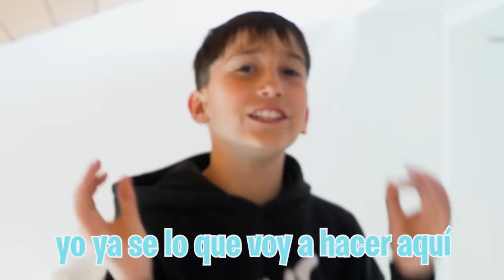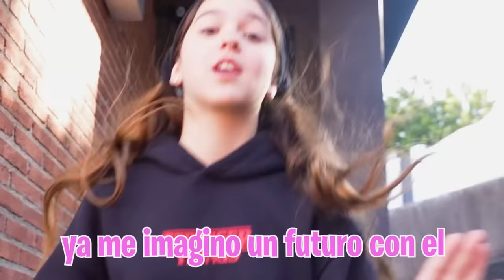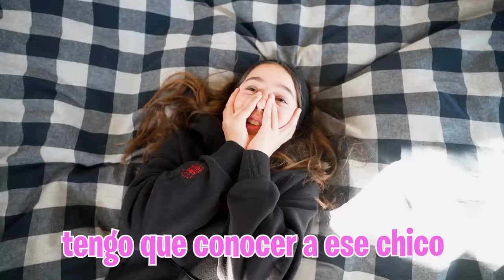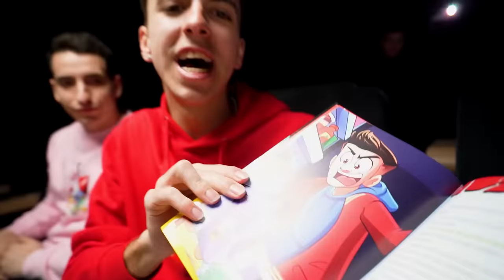MI HIJA SORPRENDE A SU EXNOVIO CON UNA CITA…**mucho salseo**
MI HIJA SORPRENDE A SU EXNOVIO CON UNA CITA…

Mi hija ha recuperado la memoria pero hay de gente que no se acuerda como de su ex novio, pero ahora dice que le gusta y que quiere conocerlo, ¿volverán a estar juntos?